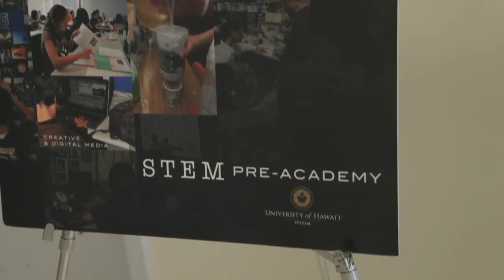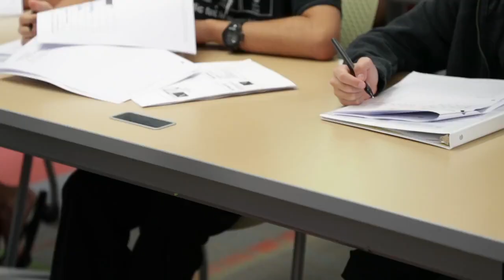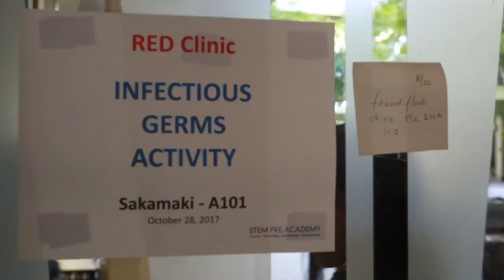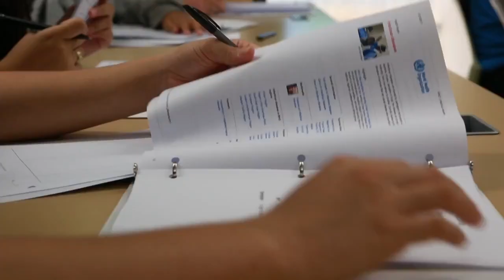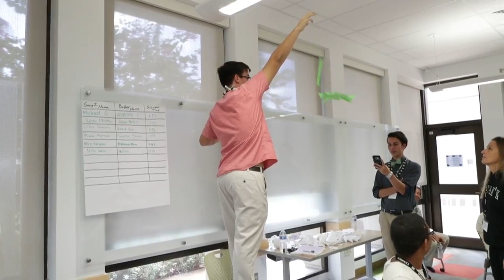EDP - 2017 Research and Engineering Design Skills for Students and Teachers Trailer